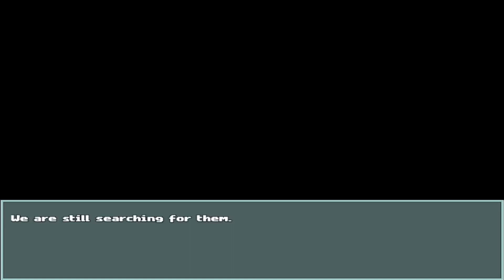Illusion- If we work together, Escape is possible! (Pt.3)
Today's broadcast is featuring Illusion:
After escaping the horrors of the laboratory, Parr, Theia and Glen begin living their life together. One morning while Parr and Theia are at Glen's place learning to cook, someone in a lab coat comes and takes them to another bigger laboratory though this time they aren't alone. Now that they are just test subjects, they now need to try and find a way out of the laboratory, which is guarded by heavily armed guards in this even bigger conspiracy that they may not be able to escape from...